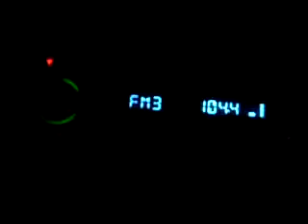Otvoreni Radio Zagreb 104,4 prijem Sombor